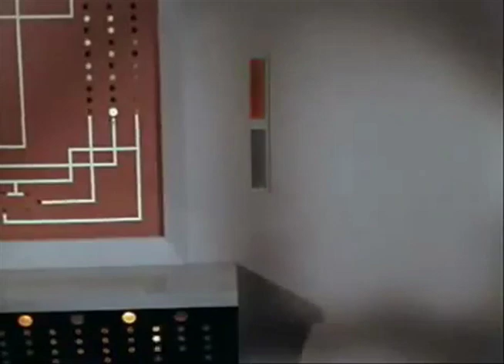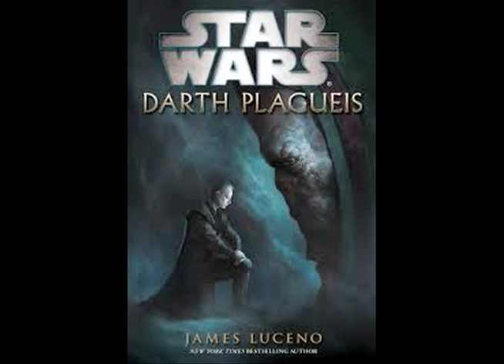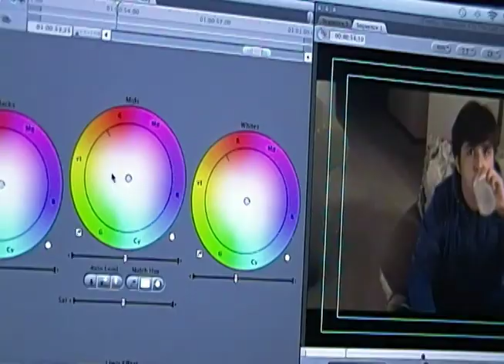Top 5 Films That Changed My Life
Ever since I can remember, I've been fascinated by the video camera. As a movie buff and a filmmaker, I created this opinionated list to display the films that inspired me to pursue filmmaking. Enjoy!